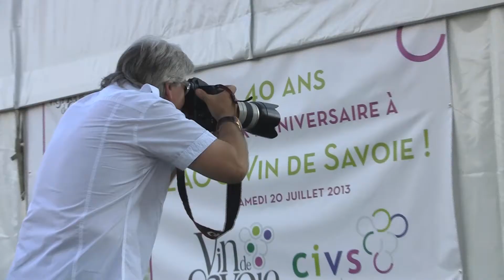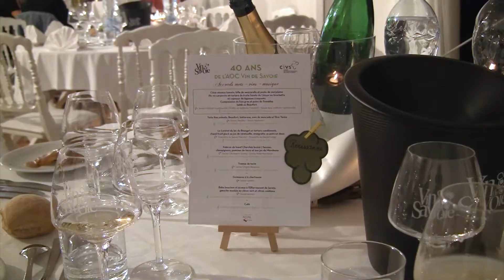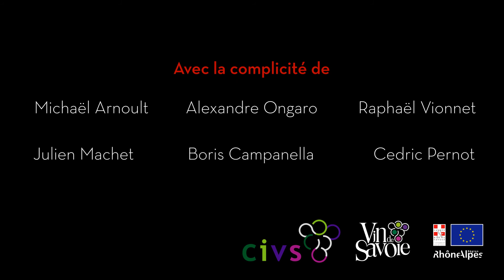Soirée anniversaire de l'AOC Vin de Savoie